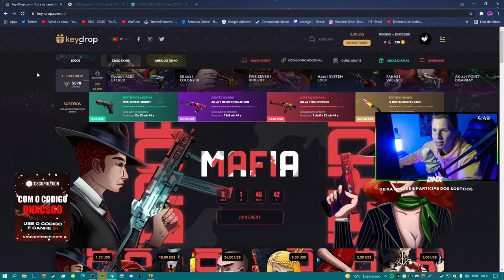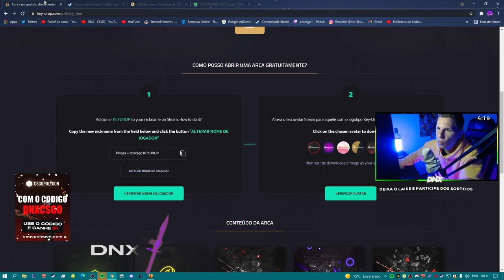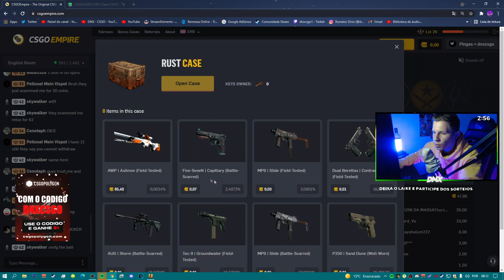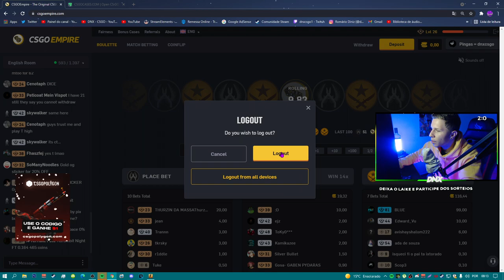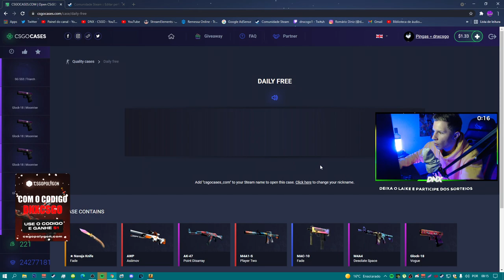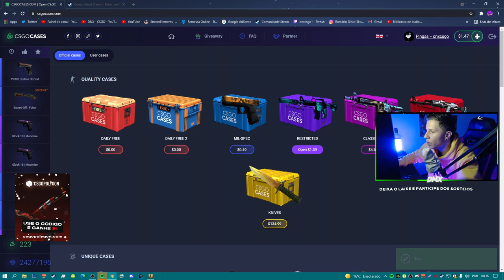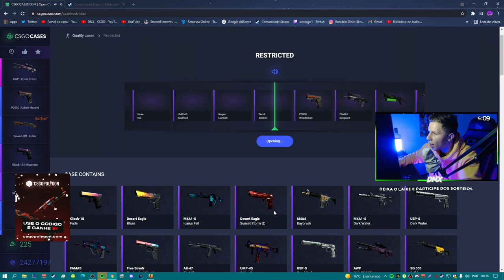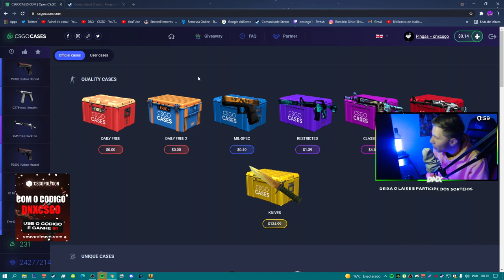MELHORES SITES PARA ABRIR CAIXAS NO CSGO! *SITES PARA ABRIR 1 CAIXA GRÁTIS*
Meu inventario de 50 REAIS foi pra 10,000 REAIS apenas fazendo ISSO...

► E ai meus inscritos tudo certo? DN aqui e hoje - 3 MELHORES Sites para GANHAR SKINS de CS:GO de GRAÇA (100% Funcional)

1 - csgopolygon . com | Cupom - DNXCSGO (Junte os pontos) --- Saldo Grátis
2 - csgocase . com | Cupom - DNXCSGO (Junte os pontos)  --- Caixas grátis
3 - csgoempire . com | Cupom - DNXCSGO (Junte os pontos)  --- Caixas grátis
4 - keydrop . com | Cupom - DNXCSGO (Junte os pontos) --- Caixas grátis

Esse vídeo contem (como ter skins de graça no cs go,como ganhar skins de graça no cs go 2020,como ganhar skins de csgo)